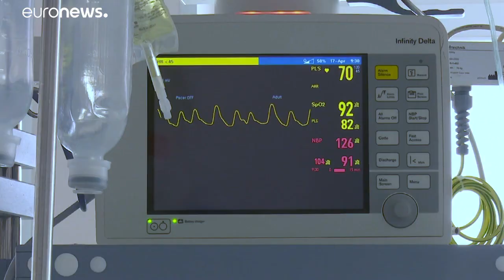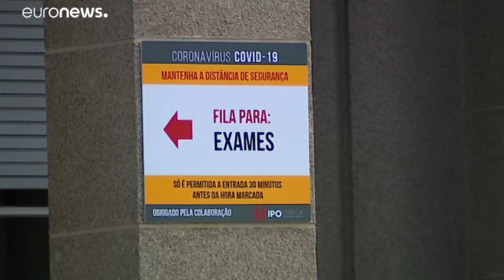Járvány: még nem múlt el a veszély Európában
Izlandon tesztelnek minden belépő utast, Portugáliában pedig a lakosságot. Romániában ismét emelkedik a fertőzöttek száma.